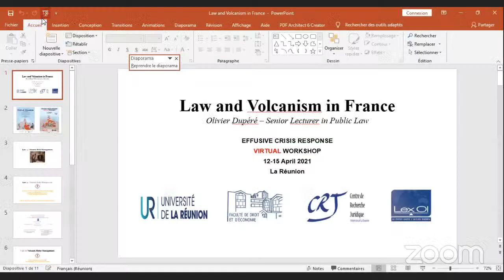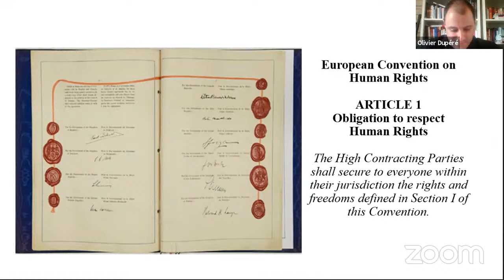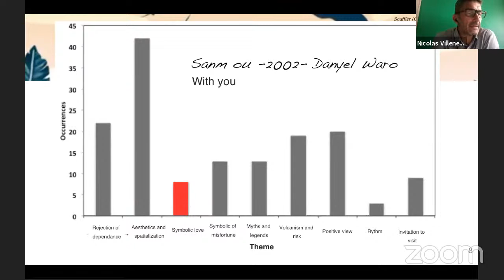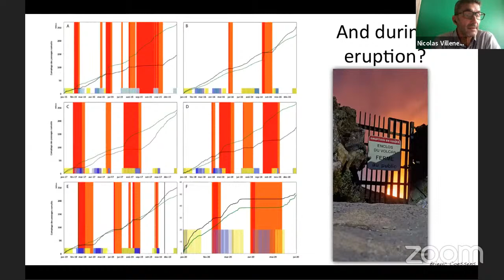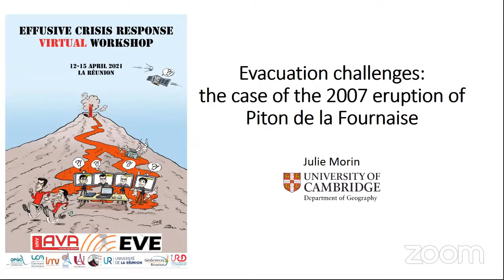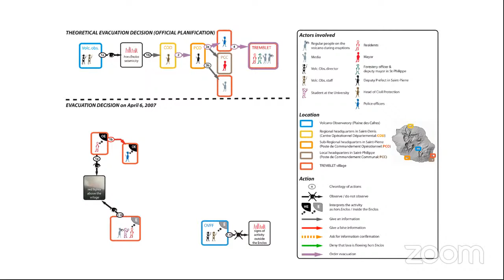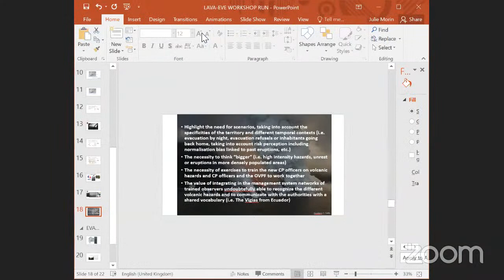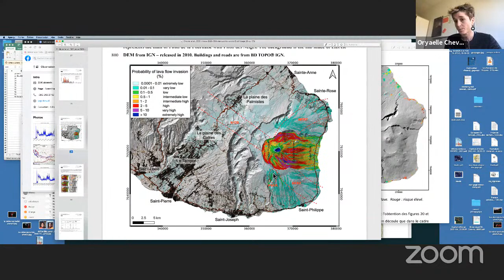WORKSHOP : Response to Volcanic Effusive Crises